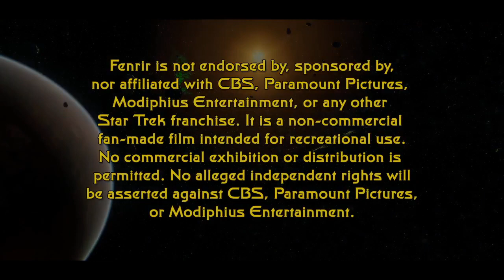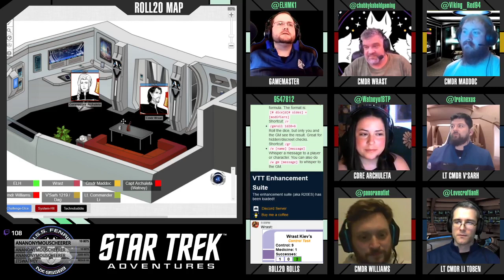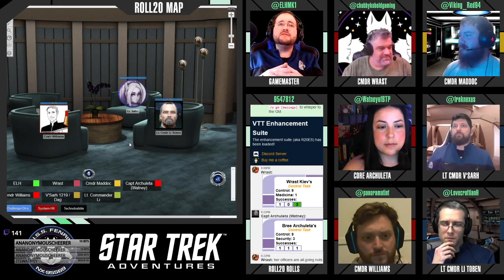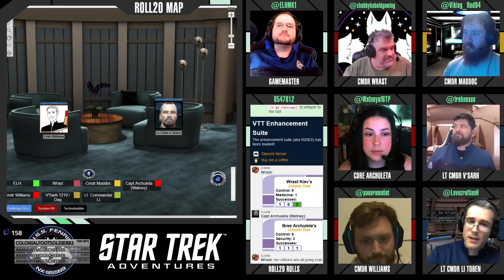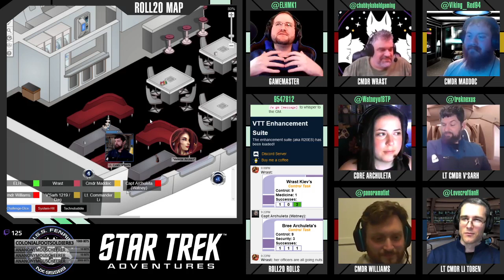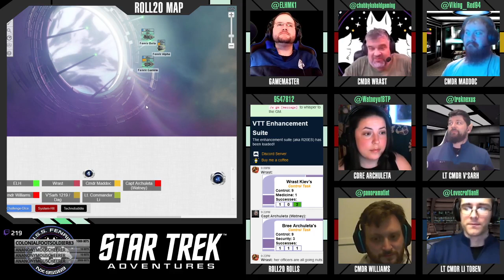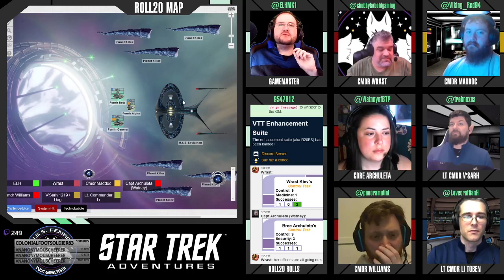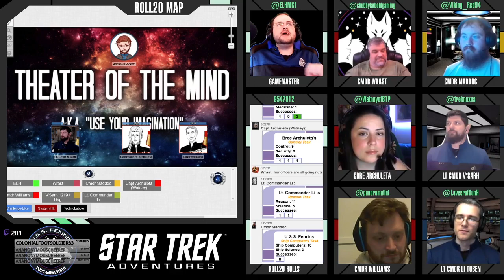Star Trek: Fenrir - S02E06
The crew of the U.S.S. Fenrir handles things "at home" before heading to Pandora's Gate for repairs.

CONTENT WARNING: The first half of the session deals with Mental Trauma.